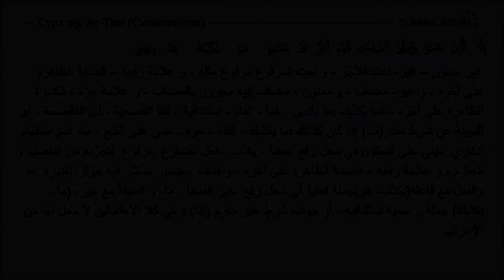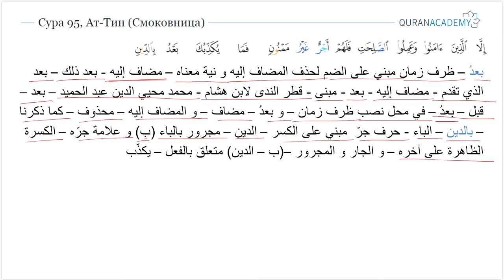Грамматический разбор суры ат-Тин (Смоковница) - часть 5